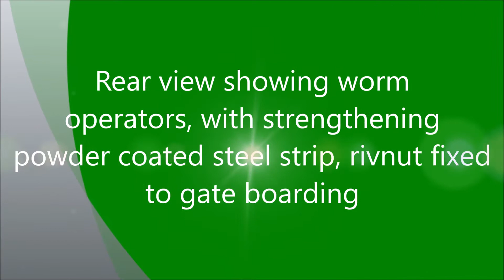Byfleet Aluminium Automated Gates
Byfleet aluminium gates give a contemporary feel to a property, although still retain the look of traditional gates. These gates come with a 5 year warranty and are virtually maintenance free, just a quick wipe down with soapy water to make them look crisp and clean. As these gates are readymade generally delivery is within 1-3 weeks.